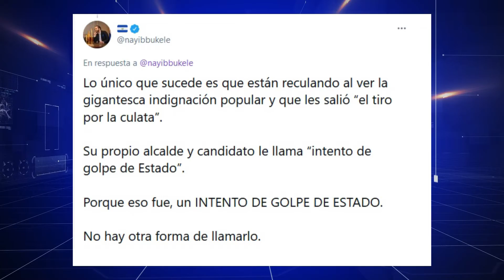DIPUTADOS SOBRE PROPUESTA DE PRUEBA MENTAL PARA EL PRESIDENTE